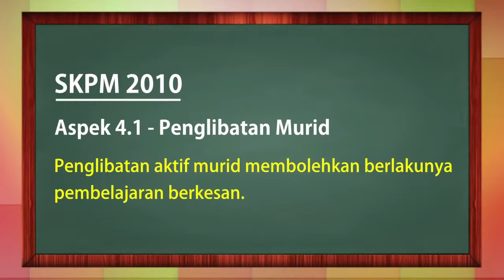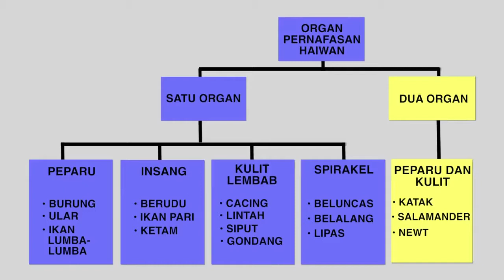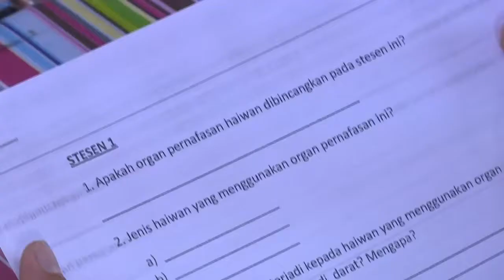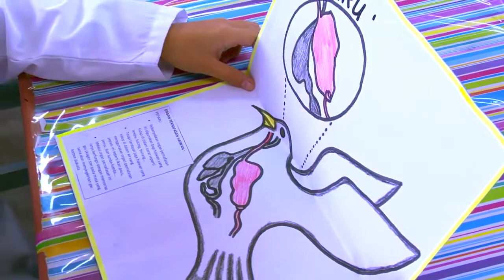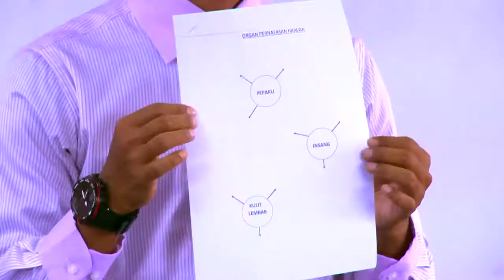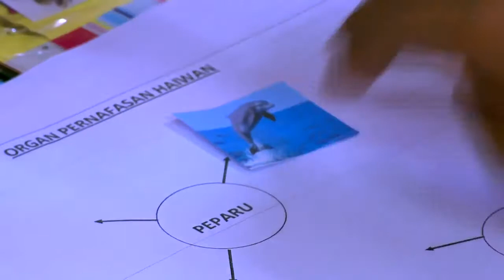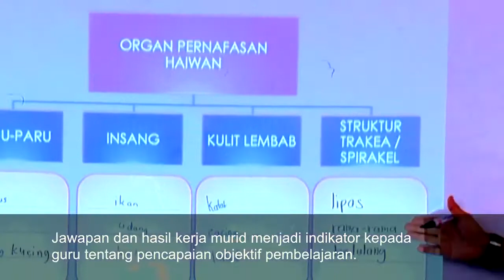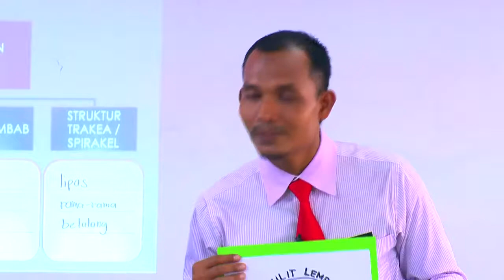SAINS Tahun 4 Organ Pernafasan Haiwan